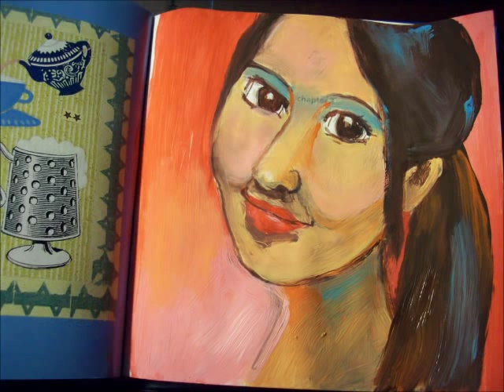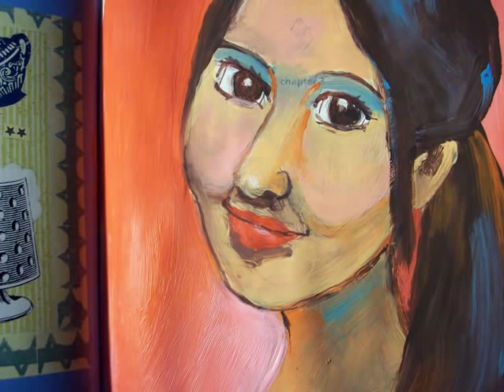art, painting, drawing, acrylic, mixed media - 'the lady in red' by myra anderson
art, artist, myra anderson, painting 'this is NOT toxin shock - the lady in red' by myra anderson - a starving artist painting in a book